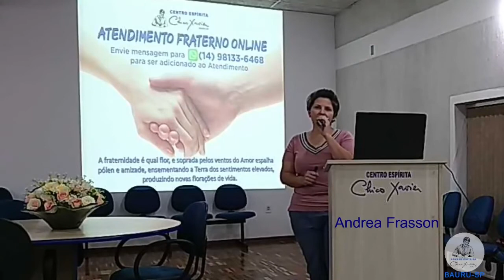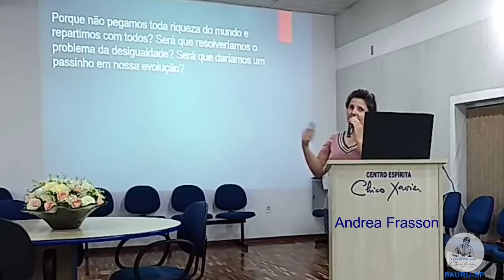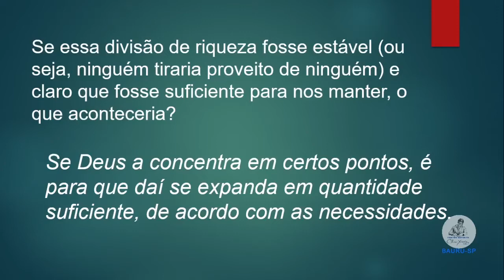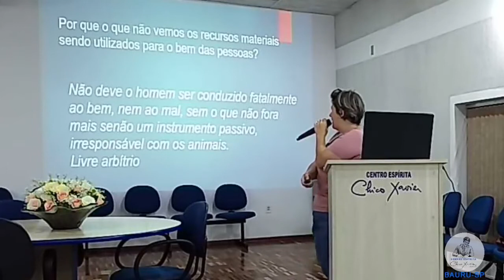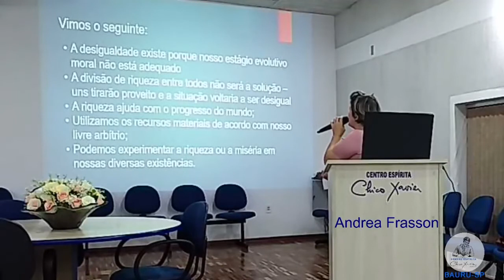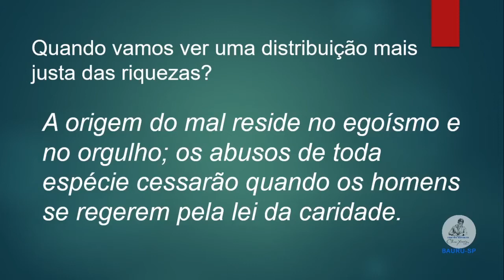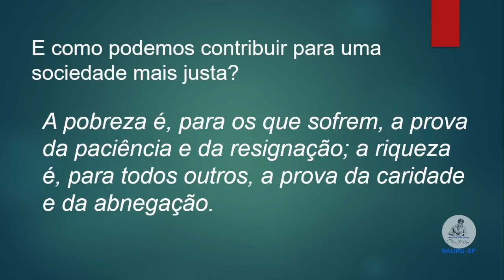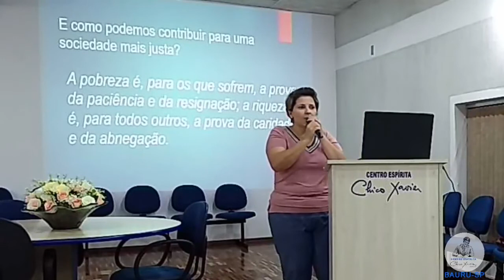Palestra Desigualdade das riquezas com Andrea Frasson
Realizada em 09/04/2021 para CE Chico Xavier Bauru
Capítulo 16 de O Evangelho segundo o Espiritismo